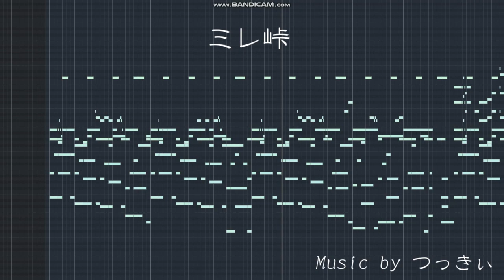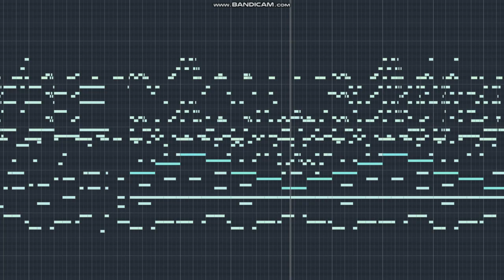ミレ峠, TRPG, BGM, VGM, Soundtrack, Field Music, Fantasy Music, Medieval Music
【イメージテキスト】
青空を渡るミレ峠を越えると遥か遠くに王都イグザルタが見えてくる。

[Image text]
After crossing the Mire Pass through the blue sky, the royal capital of Exalta can be seen in the distance.

作曲のお仕事やご依頼もお待ちしております！
主にピアノソロや民族調が得意です。
懐かしく耳残りのよいメロディを書きます。
自主製作映画やボイスドラマの劇伴、オリキャラや小説・漫画のテーマ曲、ゲームや配信のBGMなど幅広く対応可能です。
ご相談だけでもお気軽にどうぞ！
ご連絡はGmailにお願いします。

I am also waiting for your work and requests for composition!
I am mainly good at piano solos and folk tunes.
I can write nostalgic and catchy melodies.
I can handle a wide range of things, such as independent movies and voice drama accompaniment, theme songs for original characters, novels and manga, and BGM for games and distribution.